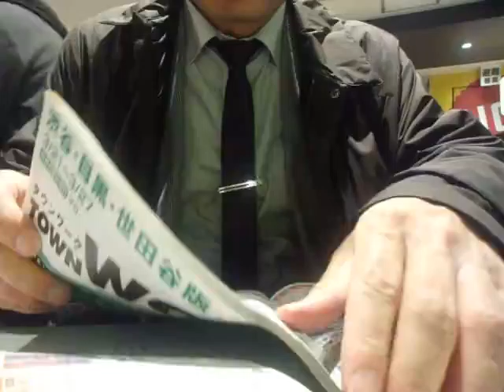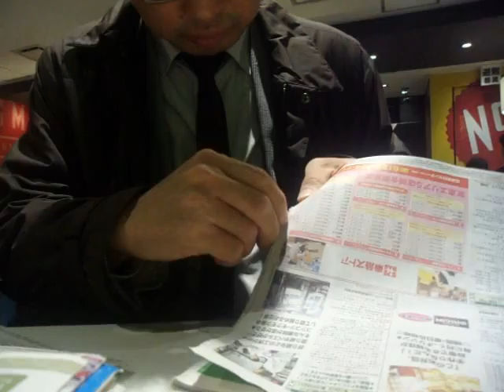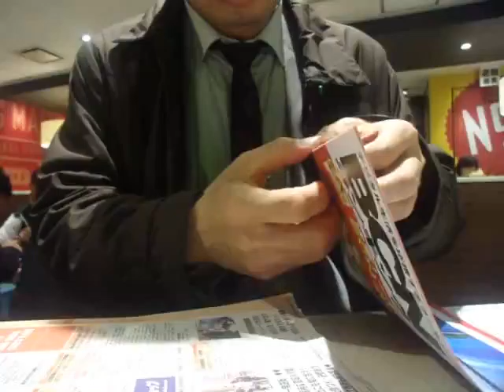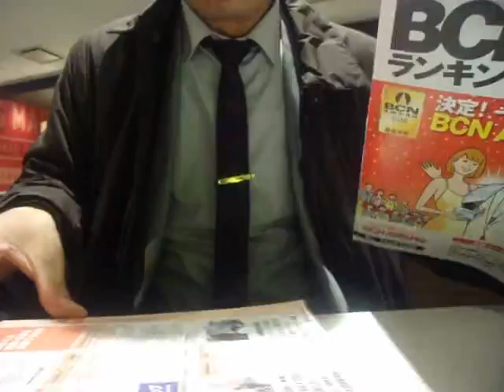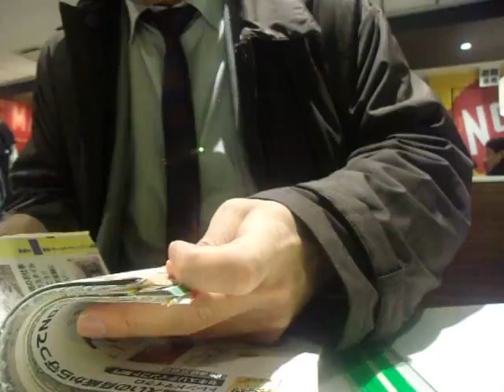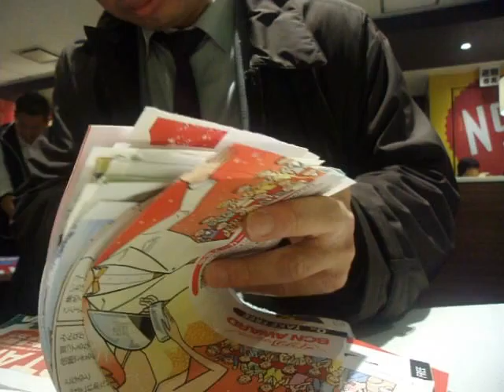GEDC5010 2016.03.27 新宿 seibumaetenn macdonald tawnwork